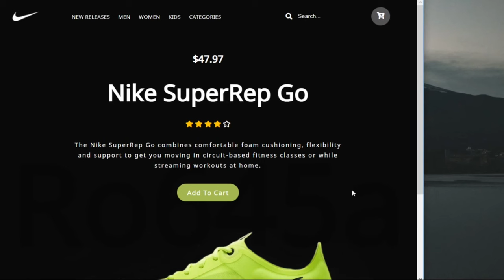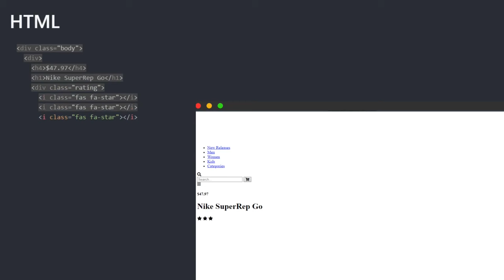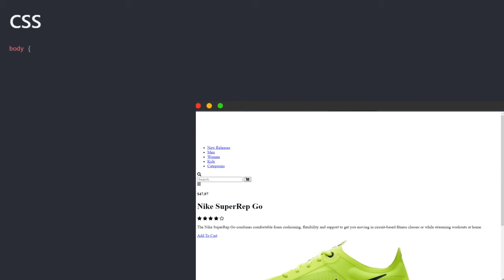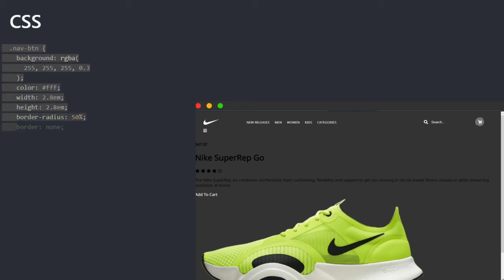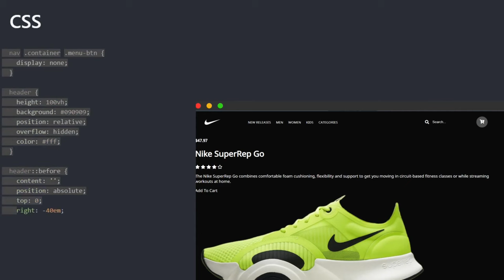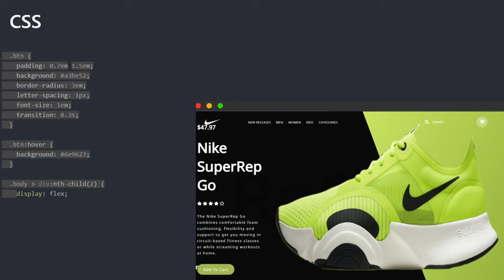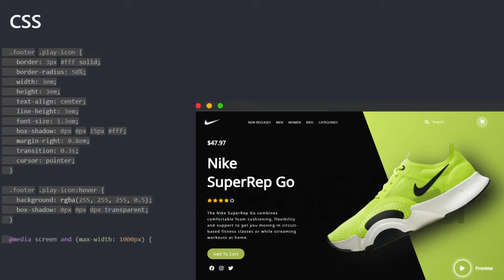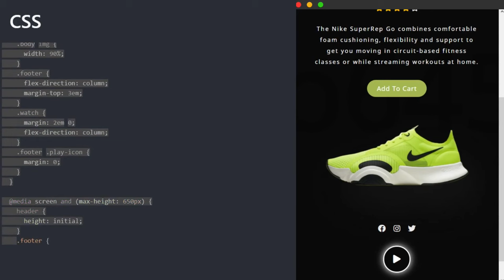Build A Responsive Shoe Website with HTML, CSS & JS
How to create a responsive website design from scratch using HTML, CSS and Javascript. Build an amazing ecommerce front page design that looks good on all screen sizes. Learn how to make a functional navbar with plain javascript code and create a modern website in minimal time

html
css
web development